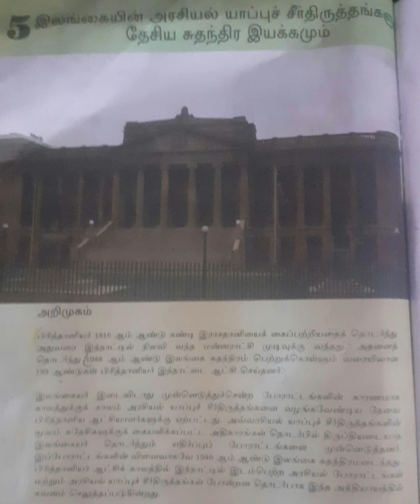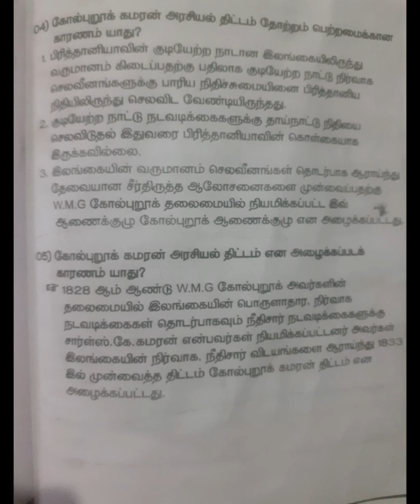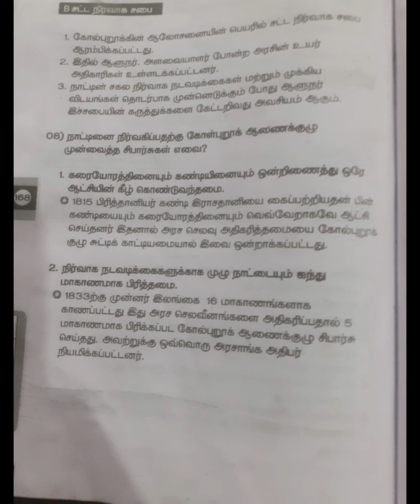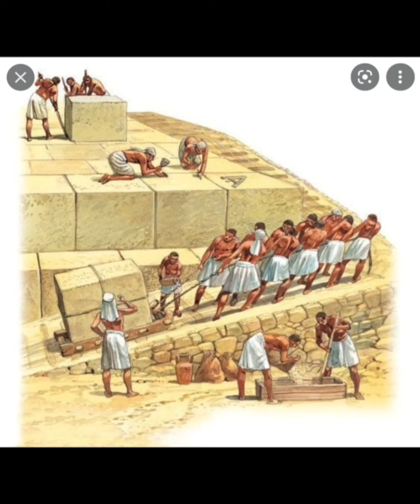தரம் 9 வரலாறு கோல்புறுக் அரசியல் யாப்பு